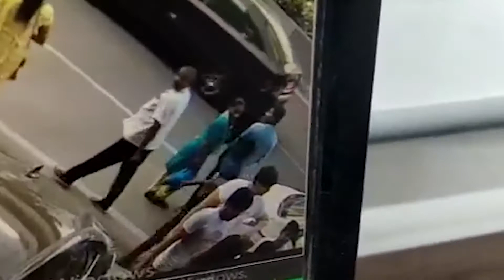Amnesia Pub Incident Photos Videos Leak | Amnesia Pub Latest News